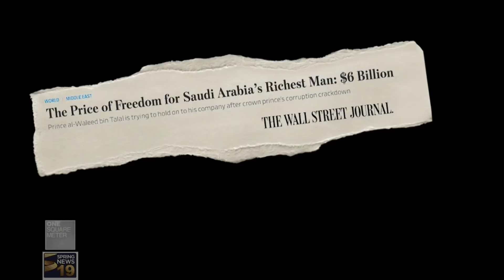ซาอุดิอาระเบียทุ่มเงินมหาศาล สร้างตึกสูงที่สุดในโลก | 13 ม.ค. 61 | SpringNewsInternational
ซาอุดิอาระเบียทุ่มเงินเกือบ 4 หมื่น 5 พันล้านบาท สร้างตึกสูงที่สุดในโลกแห่งใหม่ เพื่อเป็นอนุสรณ์ถึงการปฎิรูปเศรษฐกิจครั้งใหญ่ของประเทศ ตึกสูงที่สุดในโลกแห่งใหม่นี้ถูกตั้งชื่อว่า “เจดดาห์ ทาวเวอร์” เป็นอนุสรณ์สะท้อนวิสัยทัศน์แห่งอนาคต ซึ่งเมื่อสร้างเสร็จแล้วจะมีความสูงถึง 1 กิโลเมตร